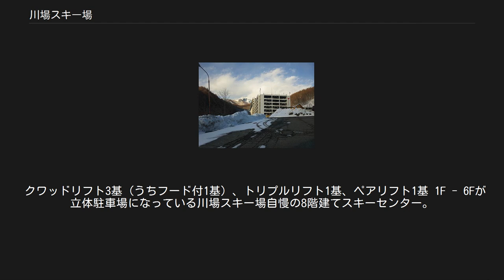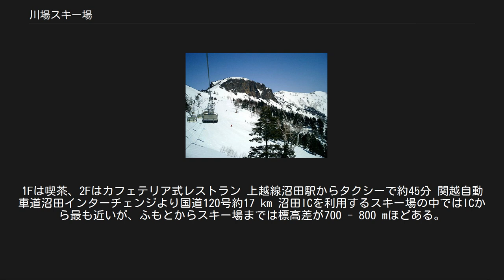川場スキー場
川場スキー場（かわばスキーじょう）は、群馬県利根郡川場村に位置するスキー場。
現在の運営会社は日本スキー場開発株式会社のグループ会社、川場リゾート株式会社。
 スキー場直結の立体駐車場 左：高手ダウンヒル、中間：クリスタルコース 右：無名峰ダウンヒル 日本百名山の一つである武尊連峰の高手山の南斜面に面したゲレンデである。
近隣のたんばらスキーパークやスノーパル・オグナ武尊と同様標高が高いため、良質の雪が降る。
標高が高く、雪量も多いため、以前は例年4月下旬まで春スキーを楽しむことができたが、2016年現在は4月上旬でクローズしてしまうことが多い。
また風が強いことが多く、リフト運行休止になる確率が比較的高い。
 ゲレンデは山麓のカワバシティを頂点とする扇形に配置されている。
中・上級者コースの比率が高く、ロングコース主体である。
クリスタル→桜川とつないで標高差580 m・最長3,300 mのロングクルージングが可能。
一方、森林伐採制限のため、コース幅が全体的にあまり広くない。
人工モーグルバーンが常設されている。
 ショートステイ（日帰り）型スキー場である。
本スキー場に隣接した宿泊施設はない。
リフト券も「2日券」など複数日の設定はない。
またナイター営業は行っていない。
 沼田インターチェンジから17 kmと交通アクセスがよいため、週末などは混み合う。
スキーセンター直結の立体駐車場を完備している。
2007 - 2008シーズンより駐車場が全日無料となった。
スキー場までは急な山道を登る必要があるが、山麓の道の駅田園プラザかわばから無料送迎バスを使うこともできる。
 カワバシティから白鳥エクスプレス（クワッドリフト 1,508 m）を利用するコース。
 カワバシティから桜川エクスプレス（クワッドリフト 1,111 m）を利用し、カワバシティに降りてくる比較的フラットなコース。
 このコース沿いの箇所にスノーパークが設置される。
またこのコースのエントリー部分の一部を区切り「なんちゃってスノーパーク」が設置される。
 白鳥スカイラインから桜川コースへとつながるコース。
白鳥スカイラインとシャミンダウンヒルは別のコース名になっているが分岐はなく、実質的に1本のコース。
シャミンペアリフトが動いていたころの名残でこうなっている。
 白鳥エクスプレスからのもう1本のコース。
スキー場中腹のレストハウス「パノラマハウス」へ降りてくる。
スキー場によれば「唐松の中をゆったり滑るコース」。
 無名峰トリプル（リフト 677 m）を利用するコース。
コブ練習用。
 無名峰トリプルを利用するもう1本のコース。
人工モーグルバーン（エア台付き）が常設されている。
コブ上級者用。
 クリスタルエクスプレス（フード付きクワッドリフト 1,620 m）を利用するコース。
本スキー場のメインクルージングコースであり、2,000 mの距離を、漕がないと止まってしまうような緩斜面なしに一気に降りてくることができる。
 クリスタルエクスプレスを利用するもう1本のコース、林間を曲がりくねりながら降りクリスタルコースに合流する。
林間手前でコブ斜面を降りる分岐がある。
 高手ペア（リフト 1,177 m）を上がる、高手スカイラインの迂回コース。
クリスタルコース側へ降りられる。
 高手ペア（公式ブログによると「マニア向けリフト」）を利用する上級者向け不整地コース。
 一部に非圧雪の「パウダー解放ゾーン」がある。
 クワッドリフト3基（うちフード付1基）、トリプルリフト1基、ペアリフト1基 1F - 6Fが立体駐車場になっている川場スキー場自慢の8階建てスキーセンター。
リフト券売り場＆インフォメーション・レンタルショップ・スクール・更衣室・各種ショップ・各種飲食店がある。
 用具の雪落としのためのエアーガンが用意されている。
 スキー場内中腹に位置する。
1Fは喫茶、2Fはカフェテリア式レストラン 上越線沼田駅からタクシーで約45分 関越自動車道沼田インターチェンジより国道120号約17 km 沼田ICを利用するスキー場の中ではICから最も近いが、ふもとからスキー場までは標高差が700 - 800 mほどある。
ふもとの道の駅「田園プラザ川場」に駐車し、ここからのシャトルバスを利用することもできる。